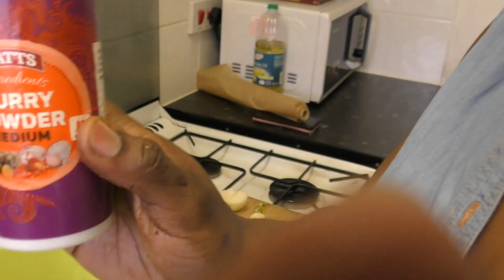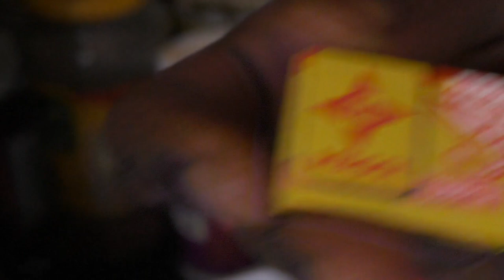African cuisine [episode 1]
Hi guys its great to finally be back and making videos again, i hope you enjoy todays installment tjis is going to be a part of a mini series on cooking from around the world today we start with a african style dish mainly from cameroon as you will see it has a nice variety in it and i must say was very delicious, i hope you enjoy the video and don't hesitate to comment below, please like and subscribe, see you all next time thanks for watching guys.